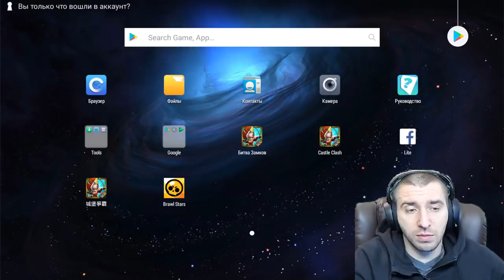КАКОЙ ТАЛАНТ СТАВИТЬ ОГНЕКРЫЛУ? \ TALENTS FOR LAVANICA \ БИТВА ЗАМКОВ \ CASTLE CLASH